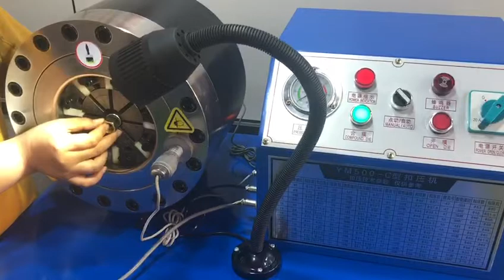HOW TO USE ELECTRIC HYDRAULIC HOSE CRIMPING MACHINE 3KW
Harischandra Tool City